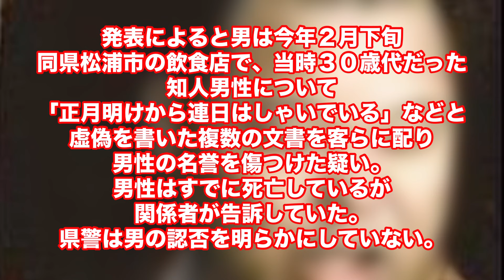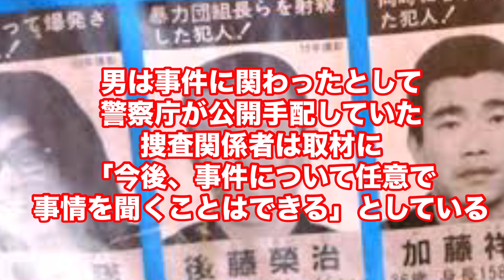竹中正久組長射◯事件で指名手配されていた後藤栄治さんか？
山口組四代目竹中正久組長の事件で指名手配されていた方が逮捕されたようです。後藤栄治さんではないかとの声も出ている